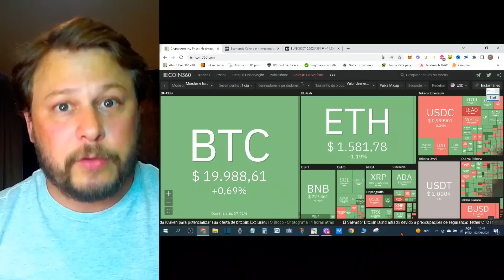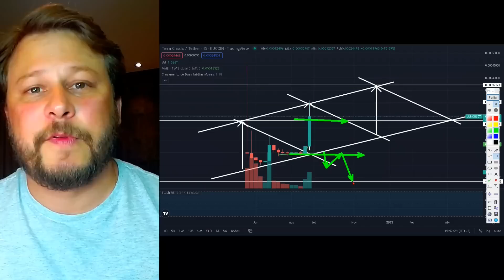🤯LUNC A APOSTA JA ESTA FEITA, LUNA CLASSIC, TERRA LUNA🙏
🌐INSTAGRAN: @bitbrow

🟢 SE QUISER AJUDAR NO CRESCIMENTO DO CANAL:

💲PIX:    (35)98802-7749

Terra luna disparando após a confirmação de queimas massivas por parte da exchange, corretora Binance, Kucoin e agora também Crypto.com, porém hoje o preço esta corrigindo por um motivo especifico e nesse video você sabera oque esta acontecendo e se luna classic, lunc, podera retomar sua alta.
🔥O melhor curso que conheci, profissional avançado com analise tecnica e fundamentalista de criptomoedas
💲Compre e venda cripto com pix, dinheiro direto na sua conta sem burocracia e muito rapdo

lunalovegood,lunacriptomoeda,lunch,lunacoin,lunaconfiante,shib,shibainu,shiba,babydogecoin,babydoge,lovelyinu,binance
Este canal tem por objetivo trazer informações e noticias para quem ja acompanha este mercado de criptoativos e também trazer ensinamnetos para quem esta começando neste mundo de investimentos, portanto, não faz recomendações de investimentos (nem compra nem venda).
Forte abraço!!

📞Contato do canal BITBROW:
(📞Telegram): @BITBROW